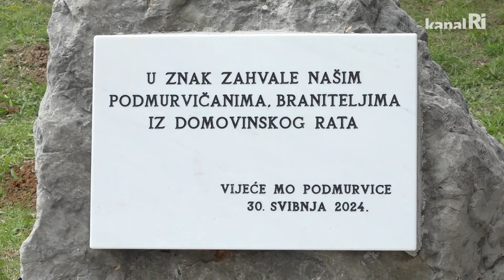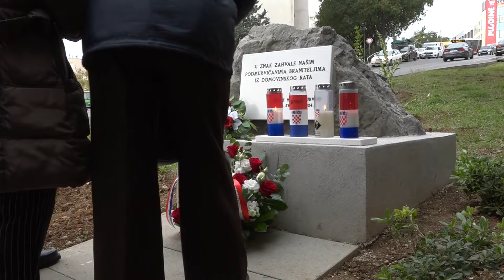Spomen obilježje u čast četvorice poginulih branitelja s Podmurvica